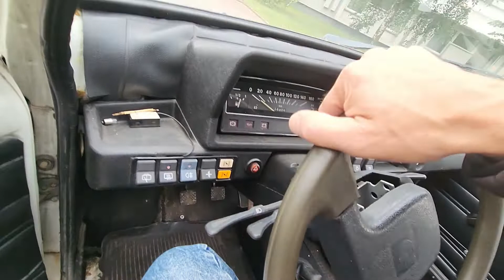Ока -ВАЗ 1111- не включается задняя передача. Можно толкать плечом. Но мы ищем и устраняем причину.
Ока (ВАЗ 1111) -  любишь кататься, готовься к сюрпризам (к ремонту).